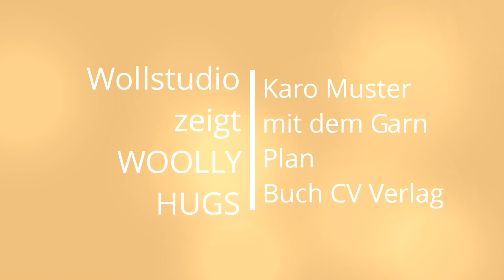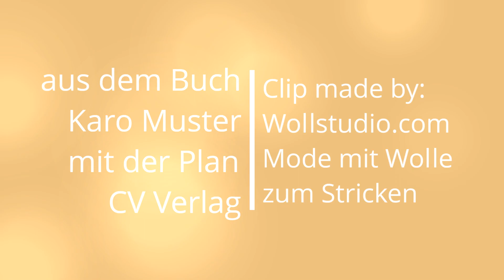Woolly Hugs Karo-Muster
Der Clip zum Buch:
Woolly Hugs Karo-Muster stricken mit dem Garn Plan Multicolor
Veronika Hug stellt ihr neues Buch vor.
Erschienen im CV Verlag
• einfach starke Karo-Muster stricken mit dem Garn Plan Multicolor
• Das besondere ist, das die Farbrapporte schon angelegt sind.
PLAN Multicolor Garne sind die richtige Antwort, wenn man starke Muster häkeln oder stricken möchte.

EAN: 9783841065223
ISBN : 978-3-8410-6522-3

Sowohl das Buch als auch das Garn Plan Multicolor gibt es bei uns im Shop: